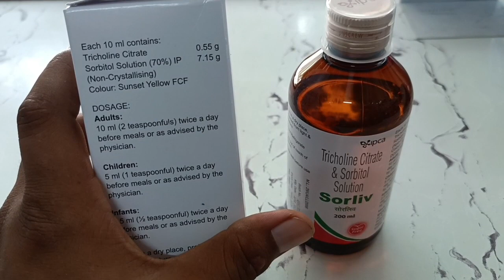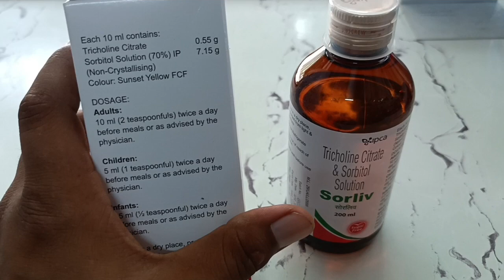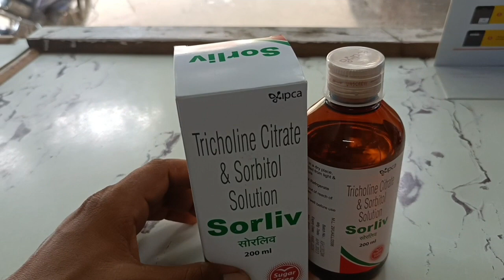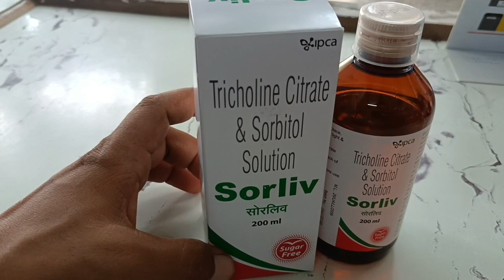Sorliv Syrup | tricholine citrate & sorbitol solution | sorliv syrup uses in hindi